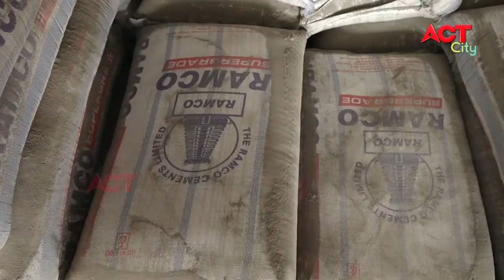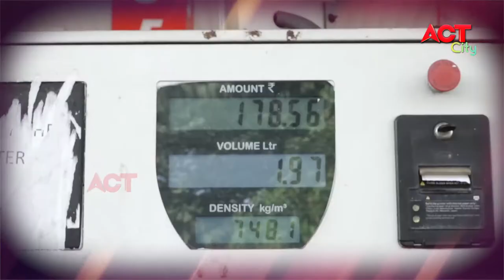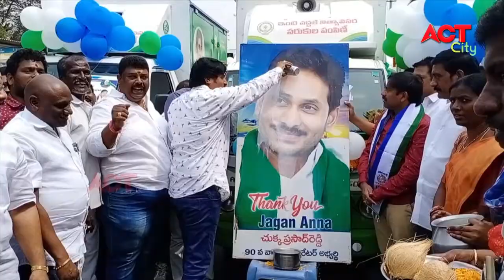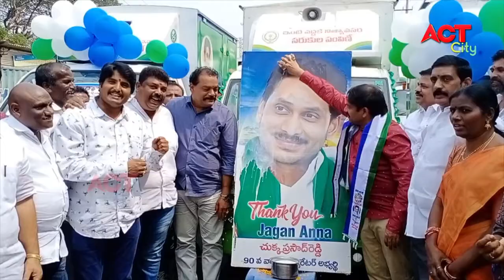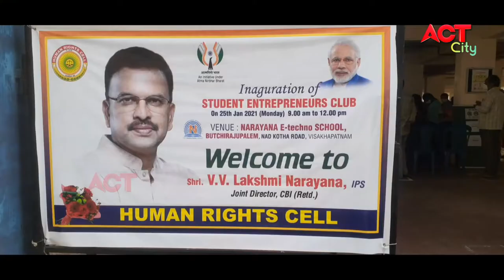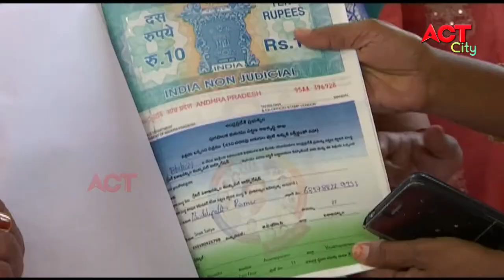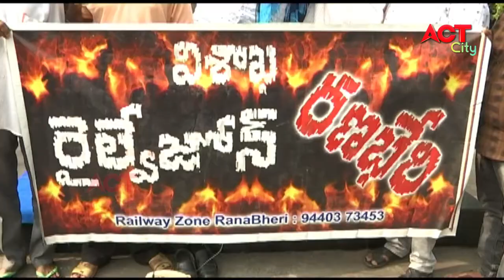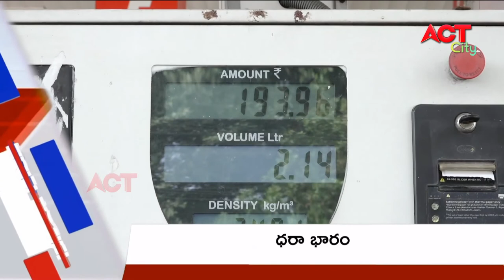EVENING ACT CITY VIZAG NEWS 25-01-2021